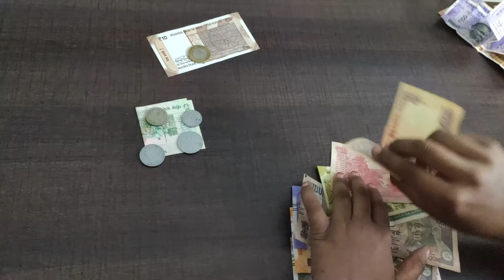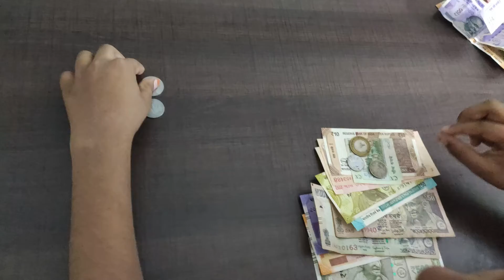MDP - CURRENCY. CLASS V MATHS. ACTIVITY BY NISHANTH OF V A. D. BALA JOY DADY. PRT. K.V. MINAMBAKKAM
A LOCKDOWN MDP ACTIVITY MOTIVATED BY D. BALA JOY DADY. PRT. K.V. MINAMBAKKAM FOR CLASS V MATHS IN THE TOPIC "CURRENCY"